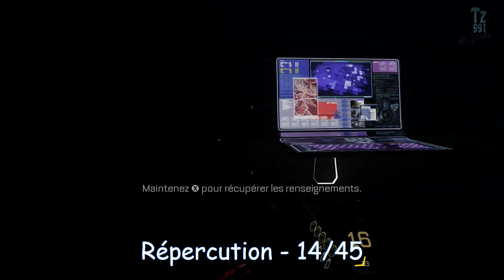[Localisation] Call of Duty Advanced Warfare - Tous les Renseignements 45/45 [HD][FR]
Voici la localisation, emplacement de tous les renseignements de Call of Duty Advanced Warfare , Cod Aw, il y en a 3 par mission.

01 - Intégration

02 - Atlas  = 02:19

03 - Trafic = 04:09

04 - Fission = 05:13

05 - Répercution = 06:47

06 - Chasse à l'Homme = 08:02

07 - Utopie = 10:03

08 - Sentinel = 11:34

09 - Crash = 12:44

10 - Laboratoire = 14:21

11 - Effondrement = 14:40

12 - Armada = 16:51

13 - Plein Gaz = 17:51

14 - Capture = 19:51

15 - Terminus = 20:52